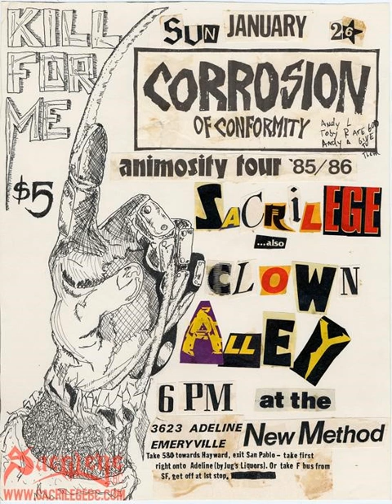Corrosion of Conformity- New Method, Emeryville Ca 1/26/86 from 1st gen tape COC C.O.C. Crossover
Ryan Nero (from  Violent Coercion and more) mailed a cassette to me this week with this show on there. I had no idea that out of town bands the caliber of C.O.C. ever played the warehouse. So cool. Ryan even shared a scan of Strephon Taylor's original "cut and paste" flyer made for the show. Wow! C.O.C. played a bigger show at the Stone in SF a couple days later.
This is a typical early punk rock recording. I was able to EQ a decent amount of distortion out of the tape, but still SO COOL to get this historical document digitized. Thanks Ryan!

Recorded by: ? (Possibly a member of Clown Alley)
EQ in Sony Sound Forge 10